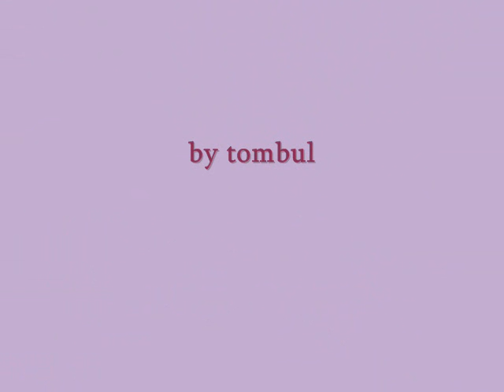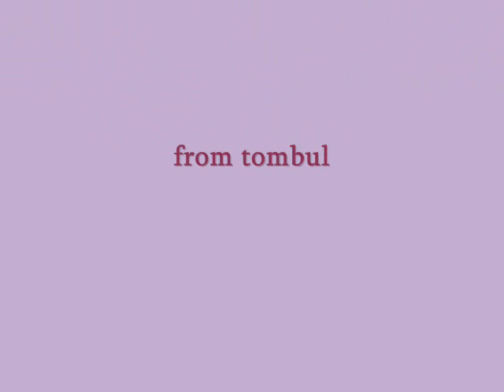That's As Close As I'll Get To Loving You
Thanks to RogerWV for his suggestion for this song by Aaron Tippin. It's theme about a secret love suits the Brokeback Mountain story perfectly.